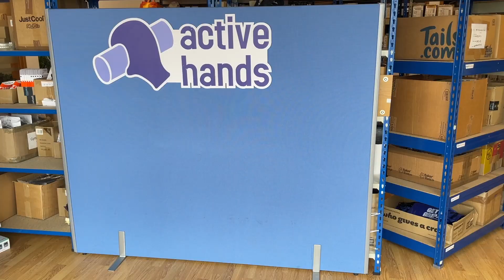LapStacker Flex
The NEW LapStacker Flex is the world’s first and only retractable carry system for your wheelchair. The easily attachable strap provides a slip-free hold on almost any item – keeping them safe and secure on your lap.